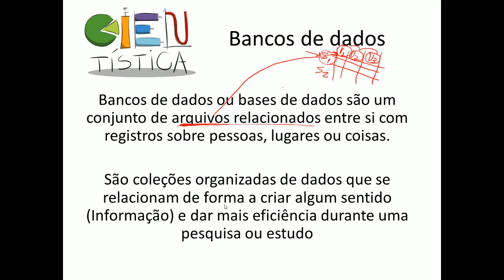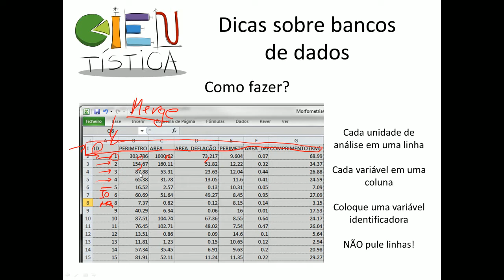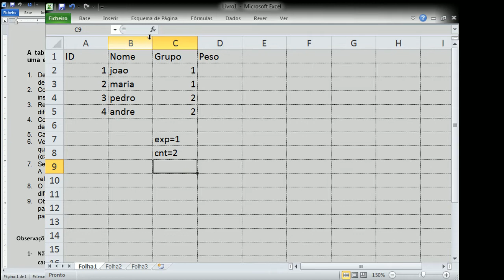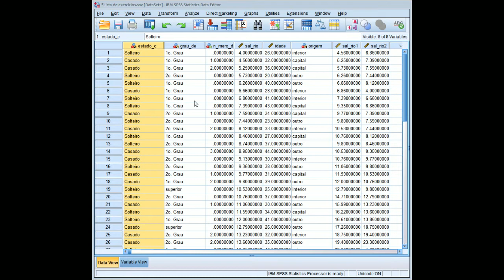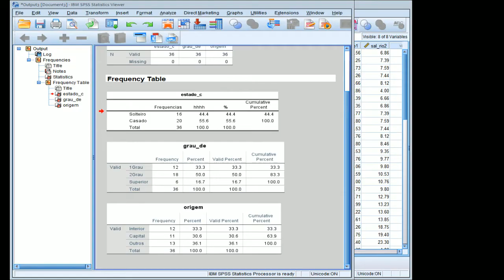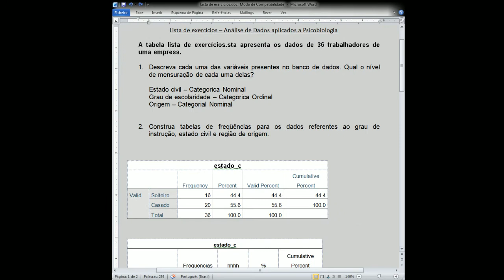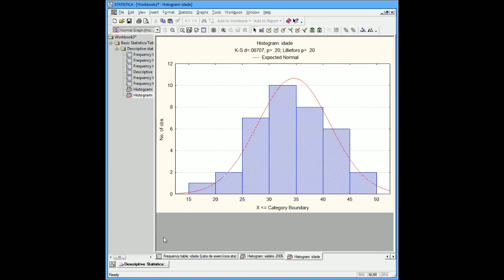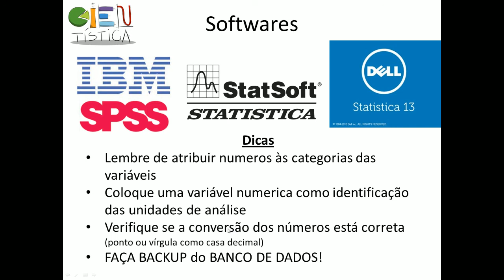Dicas sobre Bancos de Dados - Aula Prática #1 (parte 1) (Módulo Básico)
Aula Prática #1 Parte 1 de 2 (Módulo Básico)

Acompanhe Naruhodo!
O podcast pra quem tem fome de aprender :)